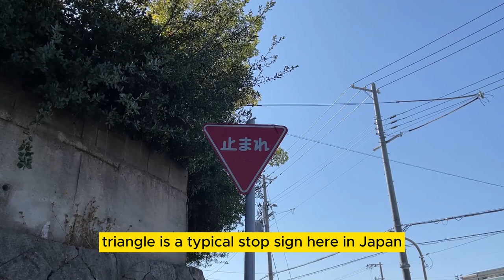"Driving in Japan: A Beginner's Guide to Traffic Rules and Road Signs"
I made this short video while running today! It was 25C!

In this informative video, we'll cover the essential Japanese traffic road rules and signs to help you navigate the roads safely when driving in Japan. Whether you're a tourist or a new resident, understanding these basics is crucial for a smooth driving experience. Learn about speed limits, right of way, road signs, and more, so you can confidently explore Japan by car. Don't hit the road without this essential knowledge!